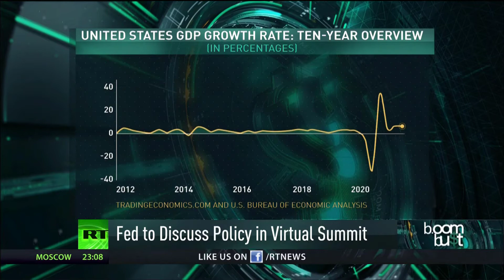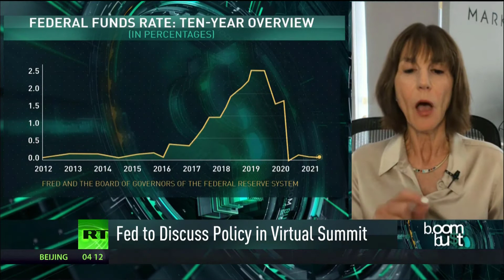RT Boom Bust 8-24-2021